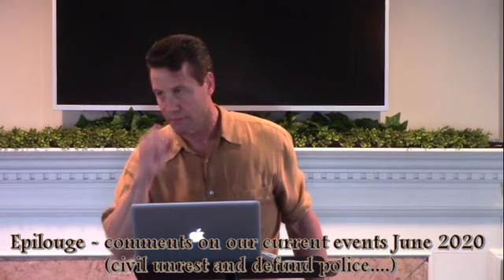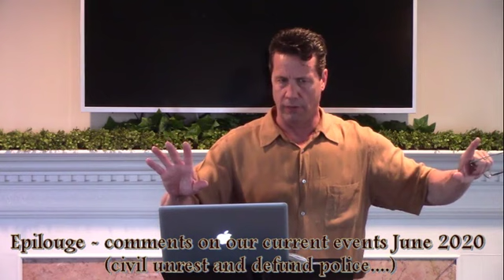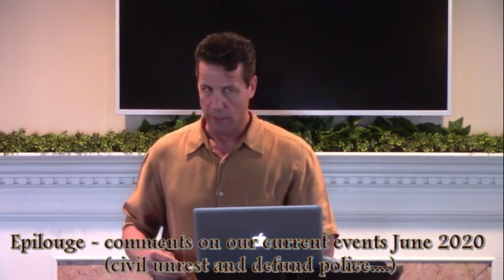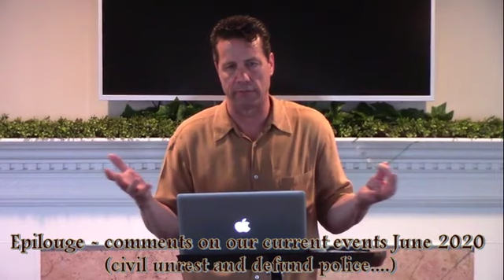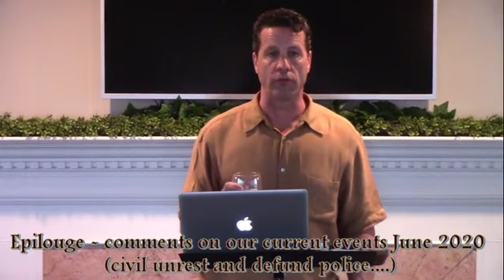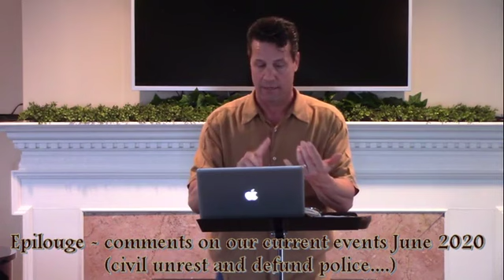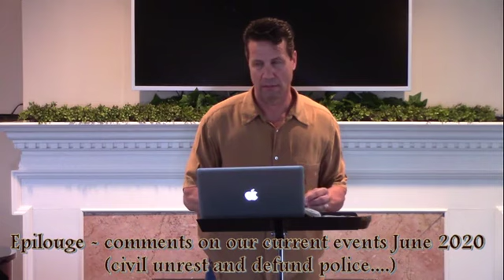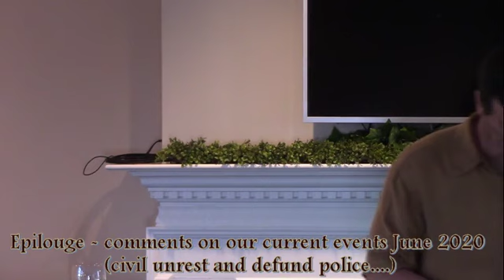200610 Judges 21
In another instance of divine arrangement, Pastor Scott Craig unpacks Judges chapter 21, juxtaposing it against the current civil discourse.  The propensity of mankind to come up with plans without seeking God first often results in unforeseen circumstances.
The previous response to the Levi and his concubine resulted in the near annihilation of the tribe of Benjamin.  Their "fix" to the situation results in more problems.

An interesting point, King Saul was from the tribe of Benjamin.  He started out well but devolved.

The civil distress of June 2020 follows a similar paradigm.  The rush for "justice" by the unpeaceful agitators and their cry for defunding of the police places the institution of law and order in peril.

defundpolice nopolice The people did what was right in their own eyes.